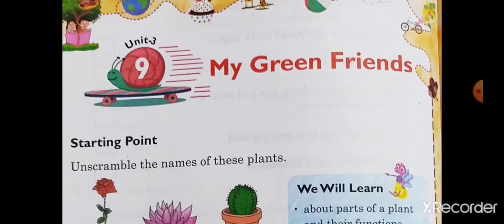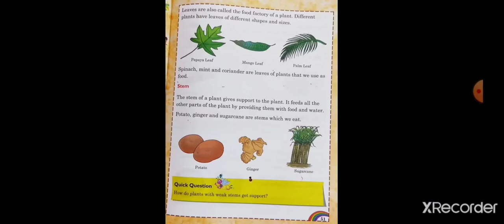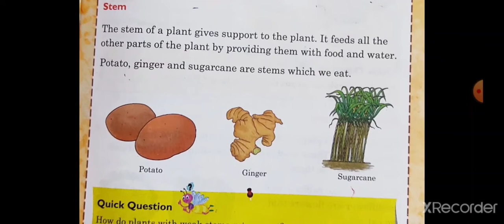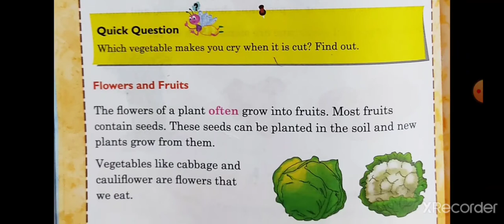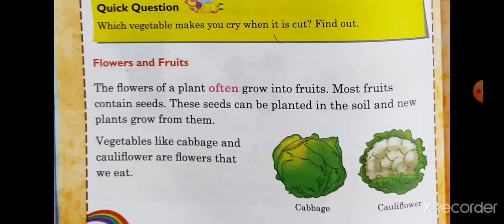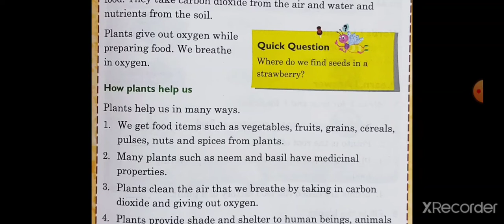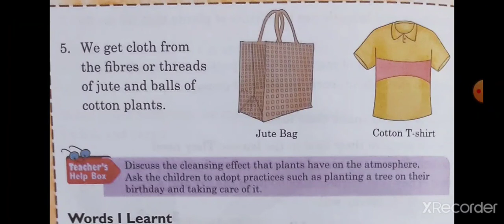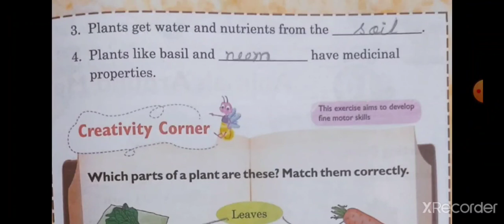Class 2nd , Subject- EVS, Chapter 9, (My Green Friends)